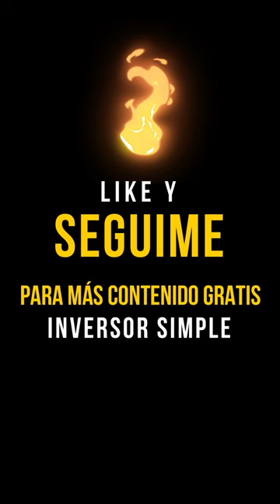QUÉ ES FALCONSTOR SOFTWARE / Inversor Simple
🚀 INVERTIR EN ACCIONES DE EEUU 2023

El Canal no brinda asesoría financiera ni económica de ningún tipo.

El Canal no se hace responsable del mal uso de la información provista ni de las opiniones que surjan.

El Canal no asume responsabilidad alguna, explícita o implícita, en cuanto a la veracidad o suficiencia de lo compartido para efectuar la toma de decisión de su inversión. Todas las opiniones o estimaciones vertidas en el presente video constituyen nuestro juicio y pueden ser modificadas sin previo aviso.